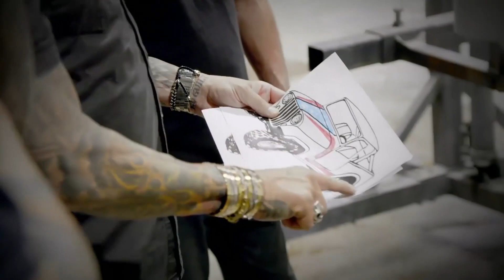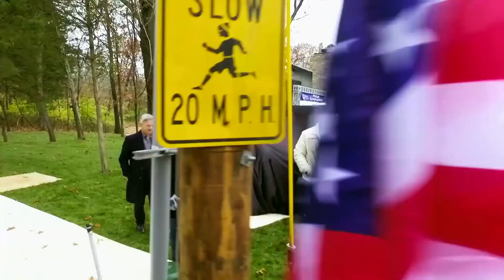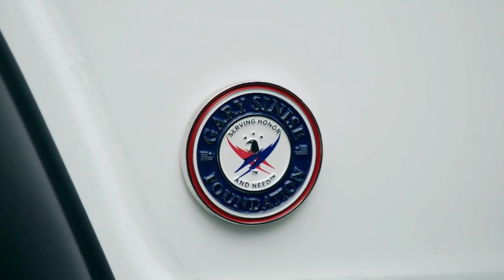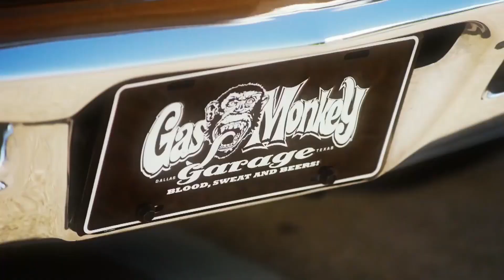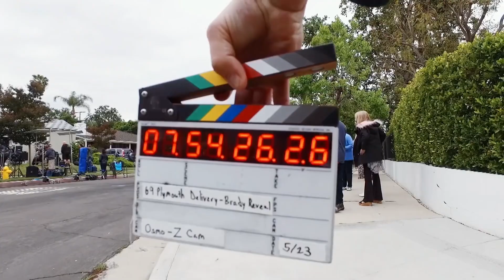Remodelações incríveis de 2 carros para atores famosos | Dupla do Barulho | Discovery Turbo Brasil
A equipe da oficina Gas Monkey realizou estas duas remodelações impressionantes para carros personalizados a pedido de estrelas do cinema e da televisão.